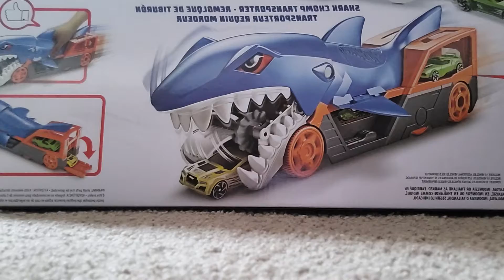June 4, 2023